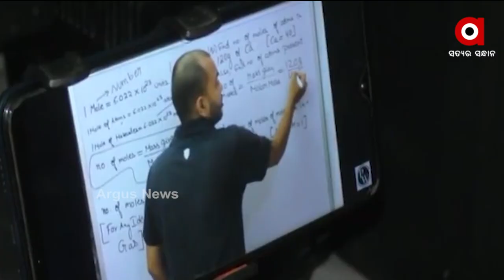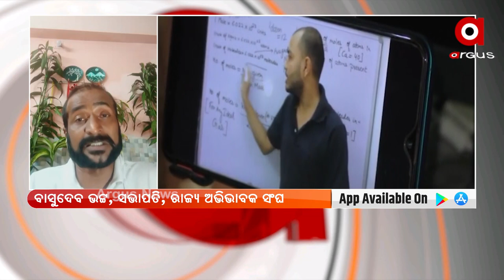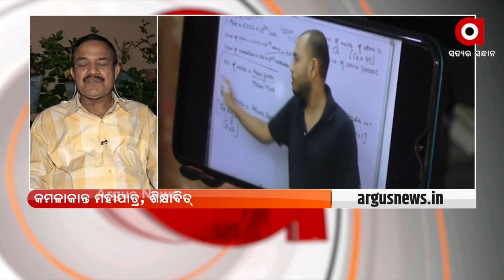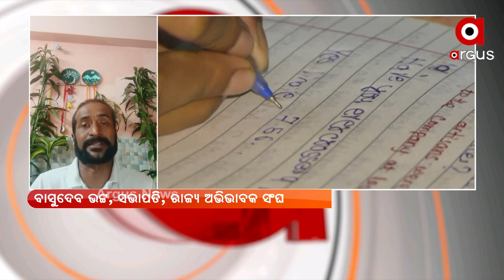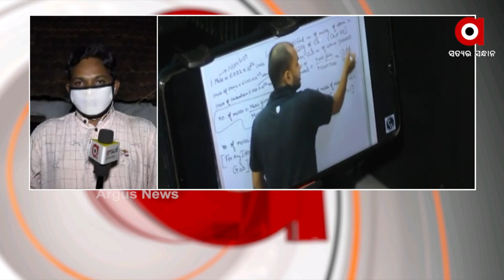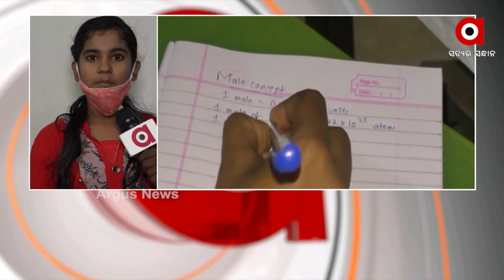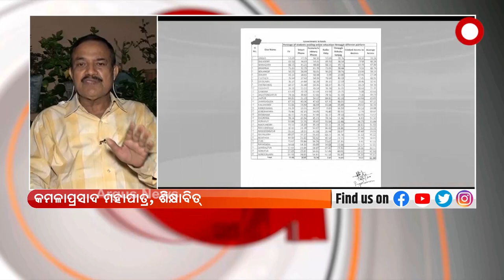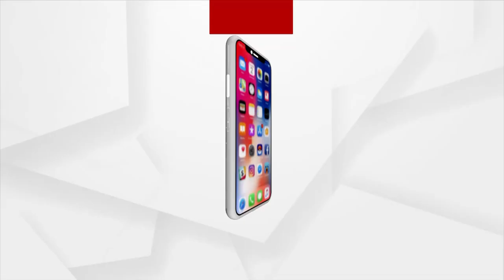MATANTARA: 70% ବାଦ୍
Online YouTube classes for Odisha students started today. But, 70% of students failed to join these classes due to various reasons.